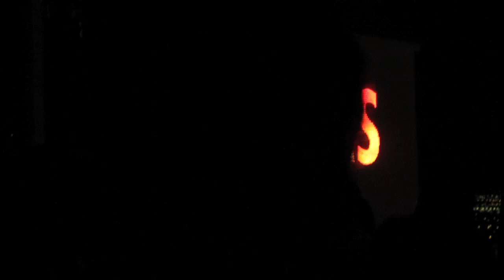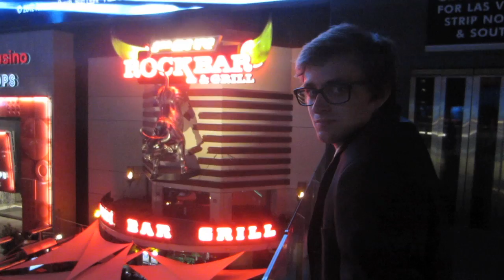Sassy Girls! (3/4/12)